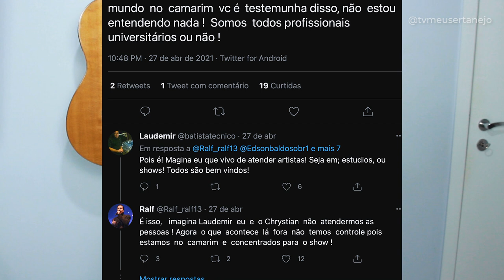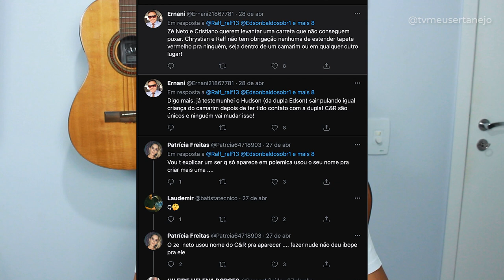CHRYSTIAN e RALF RESPONDEM ZÉ NETO e SERTANEJO UNIVERSITÁRIO!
Aoow trem bonito, bão? CHRYSTIAN e RALF RESPONDEM ZÉ NETO e SERTANEJO UNIVERSITÁRIO!